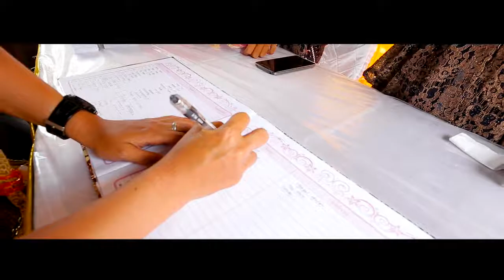Video Cinematic Anton Photo Jogja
Hay Sista Brotha mau ngadain acara tapi belum ada fotografer yang buat ngabadiin moment penting kamu dan budged juga pas pasan ?🤔Tenang kami ANTON PHOTO siap melayani anda dengan harga yang terjangkau dan super murah. Berikut kami lampirkan price listnya
1. Harga photo 1 paket Rp 500.000 isi 80 lembar ukuran 4R + CD
2. Video 1 camera Rp 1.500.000 untuk 2 camera Rp 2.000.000
3. Digital book 22 Halaman 10 sheet Rp 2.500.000
4. Video sinematic Rp 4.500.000 durasi 10 menit
5. Photo Prewedding Indoor Rp100.000/foto sudah cetak ukuran 10 R
6. Photo Prewedding Outdoor 3 Tempat wilayah jogja harga Rp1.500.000 sudah cetak ukuran 16 R + pigura
DAFTAR HARGA PHOTO BOOT
1. Photo boot unlimited photo printed 4 R , unlimited frame, fun photo properti customized design ,2 seet lighting, durasi cetak 1 lembar 1 menit untuk dursi 2 Jam Rp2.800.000
2. Tambahan durasi per 30 menit di kenakan biaya Rp500.000
File foto di berikan semua
Keterangan : kami juga menyediakan album foto dan pigura dengan berbagai jenis motif dan ukruan
Untuk info pemesanan silahkan hubungi CS kami WA atau SMS /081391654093 atau datang langsung ke kantor kami di jalan godean km 14,7 yogyakarta (timur pasar ngijon)